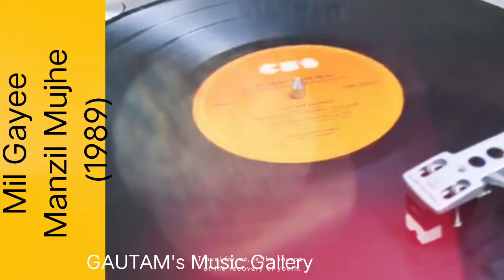Tum Jo Mile (Mil Gayee Manzil Mujhe 1989) Kishore Da & Asha Ji (MD: R. D. BURMAN) Vinyl with 320kbps